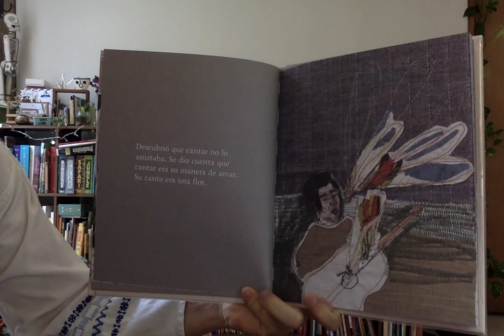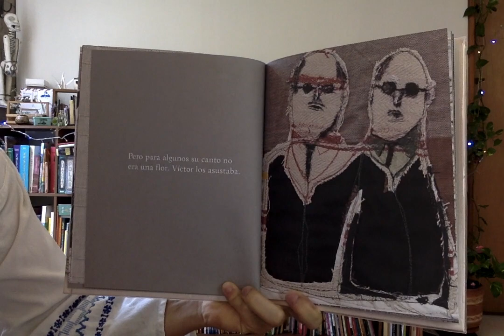Víctor de Elena Roco y Francisca Robles, quilombo ediciones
"La atmósfera de este libro coincide con la época más oscura de la historia reciente de nuestro país, sin embargo la autora logra hablar de Víctor Jara más allá de la tragedia: construye un emotivo relato que nos recuerda su figura como un ser lleno de luz, a la vez que hace parte a las nuevas generaciones del legado de su maravillosa obra".